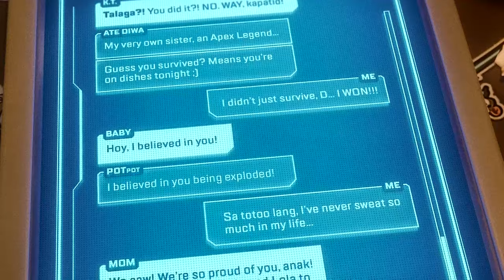They Just Revealed The New Legend!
Conduit Is Revealed Tomorrow, Don't Miss It!